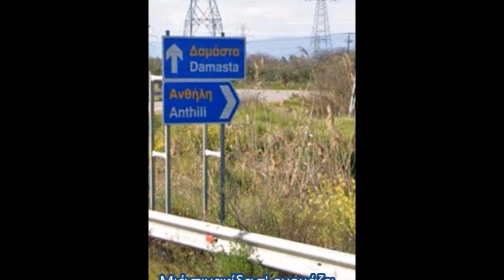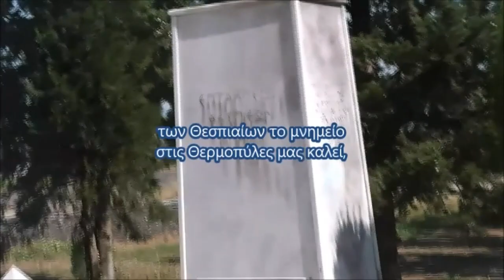ΑΝΘΗΛΗ ΑΓΑΠΗΜΕΝΗ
ΜΟΥΣΙΚΗ : ΕΛΕΝΗ ΜΠΕΛΙΜΠΑΣΑΚΗ
ΕΠΙΜΕΛΕΙΑ ΒΙΝΕΟ - ΣΤΙΧΟΙ ¨ΓΙΑΝΝΗΣ ΞΗΡΟΜΕΡΙΤΗΣ
ΕΝΑ ΑΦΙΕΡΩΜΑ ΣΤΗΝ ΑΓΑΠΗΜΕΝΗ ΜΟΥ ΙΔΙΑΙΤΕΡΗ ΠΑΤΡΙΔΑ ΟΠΟΥ ΓΕΝΗΘΗΚΑ ΚΑΙ ΜΕΓΑΛΩΣΑ

Περνάς το βλέπεις απλωμένο
στον τελειωμό του Σπερχειού,
με ορυζώνες ζυμωμένο
σ' αγκάλη του Μαλιακού.

Μιά πινακίδα τ' ονομάζει,
διαβαίνοντας την εθνική,
στης ιστορίας δρόμους βγάζει,
Ανθήλη Αμφικτυονική.

Ένα μεγάλο καμποχώρι,
που δεν ερήμωσε η ζωή,
στου χρόνου μένει το βαπόρι
μ' ανάσα, χρώμα και πνοή.

Σαν βγεις σεργιάνι στα δρομάκια,
περιδιαβείς τις γειτονιές,
θα δεις τα όμορφα σπιτάκια,
αυλές με όμορφες γωνιές,

που γέμουν χρώματα, λουλούδια,
που με μεράκι τις κοσμούν,
ίσως ακούσεις και τραγούδια,
που στην ψυχή σου ακουμπούν.

Στο τέλος στάσου στην πλατεία,
πράσινη μοιάζει αγκαλιά,
τ' Άγιου Νικόλα η εκκλησία,
γλυκιά στο μάτι πινελιά.

Οι πελαργοί, τα χελιδόνια
παντού θα δεις να 'χουν φωλιές,
σπουργίτια παίζουνε στα κλώνια,
ανάμνησες ξυπνούν παλιές.

Κοντά του Διάκου το μνημείο
δάκρυ που φέρνει στις ματιές,
στης ιστορίας το βιβλίο,
περήφανες κάνει καρδιές,

των Θεσπιαίων το μνημείο
στις Θερμοπύλες μας καλεί,
με Λεωνίδα τ' αριστείο,
στην τόλμη που 'δωσε φιλί.

Τον τόπο μου τον αγαπάω,
αυτόν που έχω αναστηθεί
και της Ανθήλης, όπου πάω,
το άστρο θα μ' ακολουθεί.